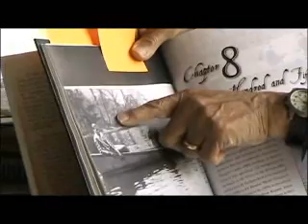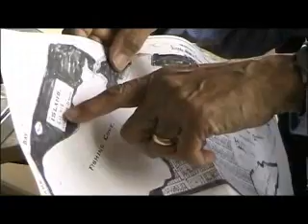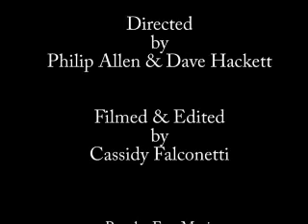John Moses 5min final.wmv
John Moses remembers growing up in Arundel on the Bay - 5 min.